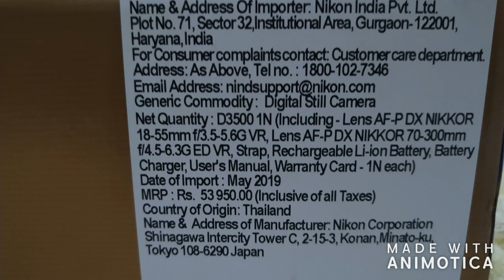Unboxing Nikon D3500 DSLR Camera with 18-55mm & 70-300mm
Unboxing Nikon D3500 DSLR Camera with 18-55mm & 70-300mm with dual lens  by Ramamurthy Thota